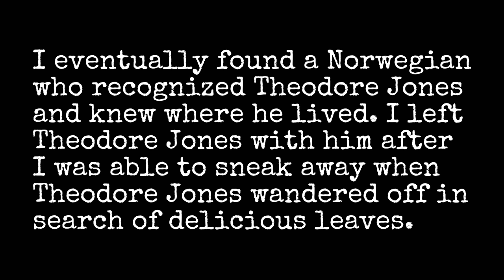Hiking Europe N to S - Ep.6 - The Reindeer Theodore Jones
A new adventurer joins the trip and keeps me company as I continue to head south. He is a little pushy, but not a bad friend at the end of the day. Also, he is a reindeer.

Instagram Twitter Facebook: predictablylost